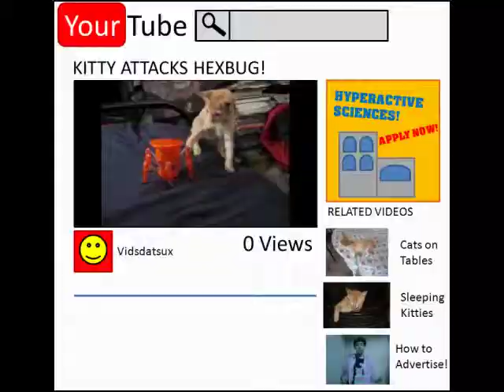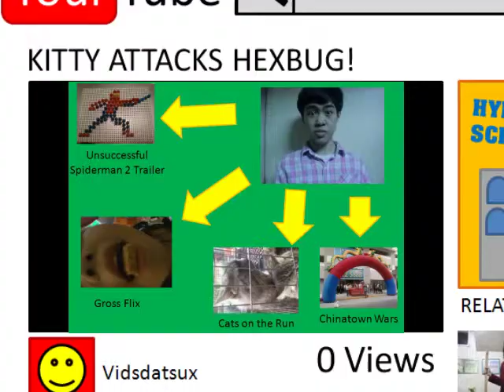Quickest Ways to Advertise!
Got some cool ideas in the internet but you can't seem to get anyone's attention?
Well then, try my quick advertising ideas in this video!